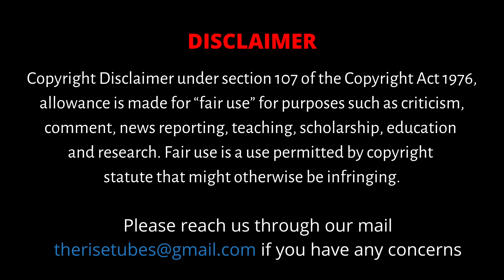Dr. B.R.Ambedkar Life Story | Ambedkar unknown facts | ambedkar history in tamil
Bhimrao Ramji Ambedkar is popularly known as Babasaheb Ambedkar, was an eminent personality who helped shape India's judicial system by drafting the constituency. He was also an economist, politician and social reformer who inspired the Dalit Buddhist movement and was instrumental in campaigning against social discrimination towards the untouchables. He was independent India's first law and justice minister.

CAST:
Research/Producer/Voice  - S. Dinakaran
Editor                                      - Vignesh